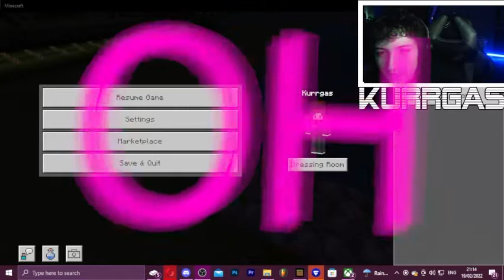THE MOST ANGRIEST GAMER GIRL ON XBOX LIVE!!!!!!!!!!!!!!!!